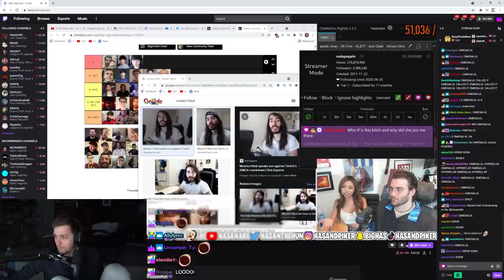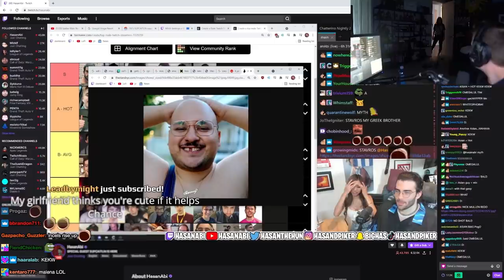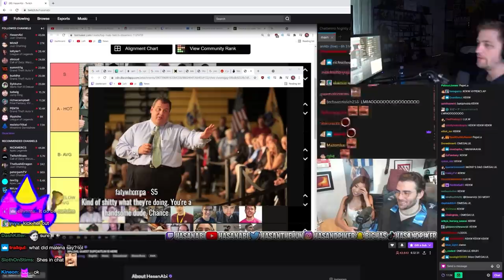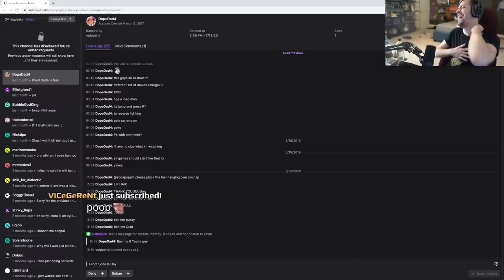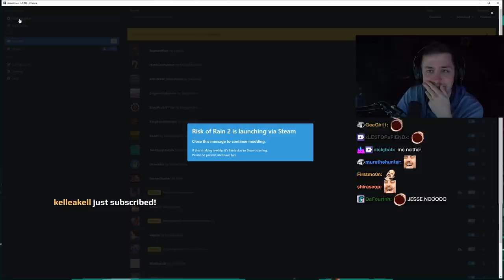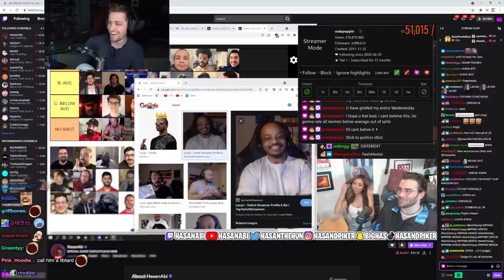HE PUT A BOTTLE WHERE? Top Clips #26 (August)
Sodapoppin's top clips from Twitch for the month of August.

▶ Edited: Mtee